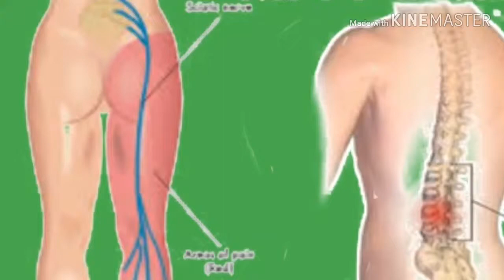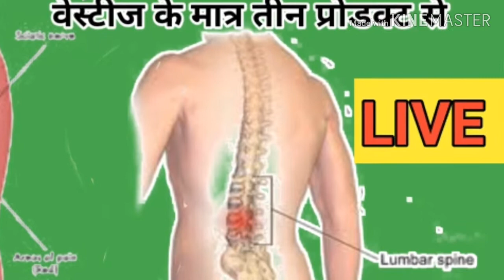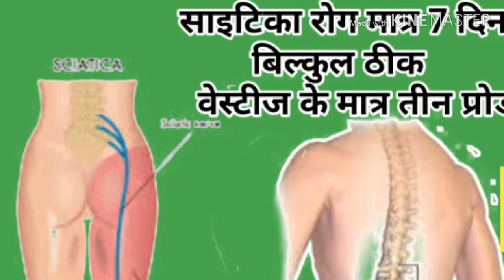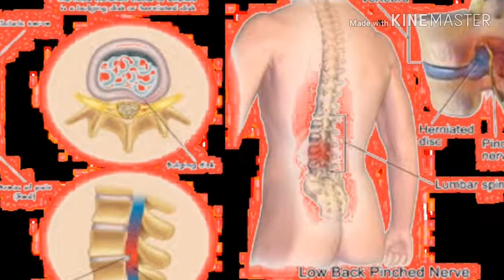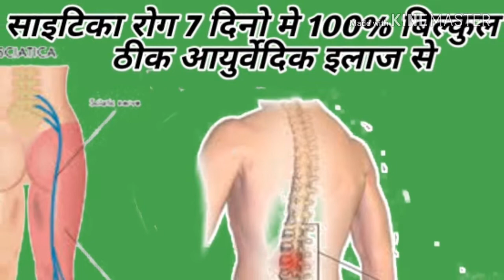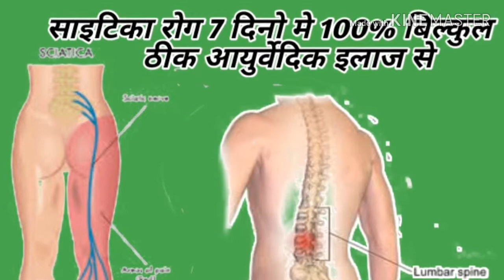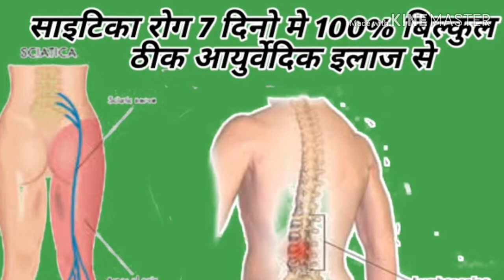Arthritis,Gathiya,Jodon ka Dard, Amazing Rustle Vestige Products Complete Course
साइटिका रोग मात्र 7 दिन मे 100% बिल्कुल ठीक |Arthritis,Gathiya,Jodon ka Dard, Amazing Rustle Vestige Products Complete Course| वेस्टीज के मात्र तीन प्रोडक्ट से| Vestige Spirulina Tablet Review In Hindi || VESTIGE   Spirulina Tablet Doses, Use And Side Effects

जिम्मेदारी नही है |
                              धन्यवाद

            vaiday jee ka eelaaj